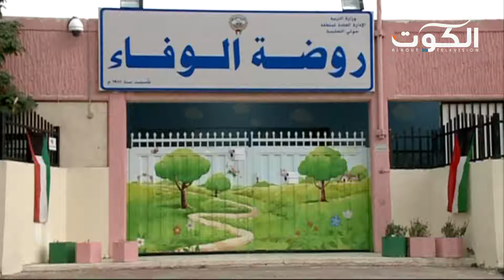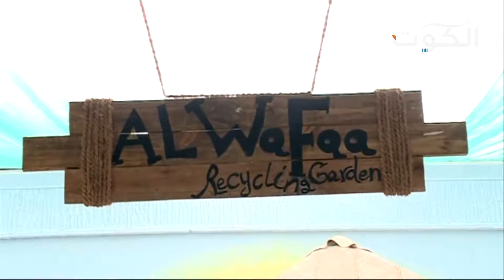برنامج سلام يا كويت - طلبتنا وإعادة التدوير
مع :
زينب العلي - مديرة روضة الوفاء
حنان دشتي - معلمه و إعلاميه

تلفزيون الكوت